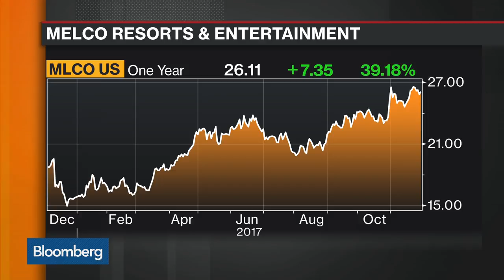Melco Unveils Japan Casino Concept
Nov.30 -- Lawrence Ho, chairman and chief executive officer at Melco Resorts & Entertainment, discusses unveiling a new casino concept for Japan, working with Japanese legislators, the benefits of having an outlet in Japan, the cost of opening a resort in the country and his outlook for Macau. He speaks on "Bloomberg Markets: Asia."